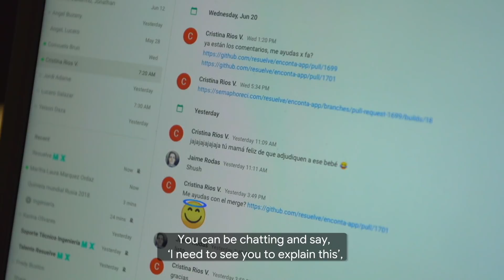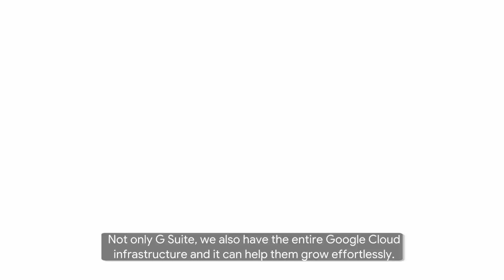Resuelve Tu Deuda has gone G Suite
Resuelve Tu Deuda is a consumer debt management company based out of Mexico City. Started in 2009 after the global financial crisis, they began to help customers deal with a range of financial issues. Now supporting over 1,200 employees and spread across four countries, they are determined to give their employees workplace tools that will bring teams together.